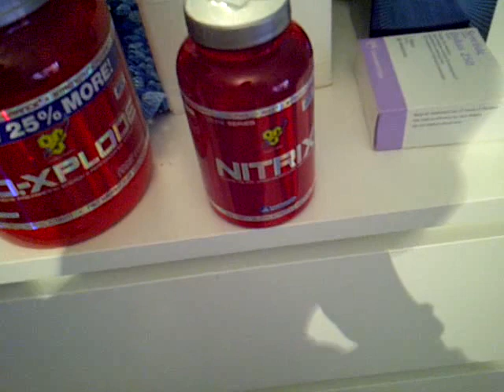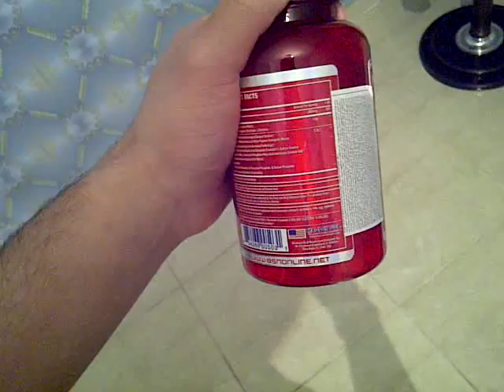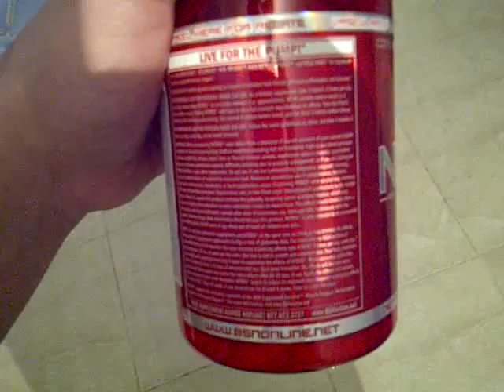Nitrix By BSN HONEST Review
This was a review before I finish my Nitrix bottle.. final results is: I dont know whether it helped or not. This was just not very noticeable to me. Do I recommend it? hmmmm.. I`d say, FUCK NO!